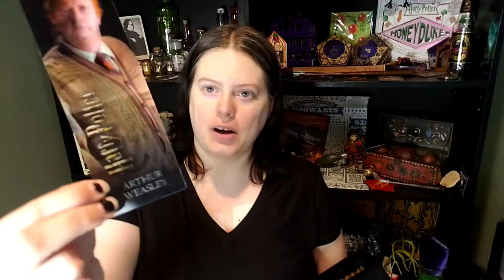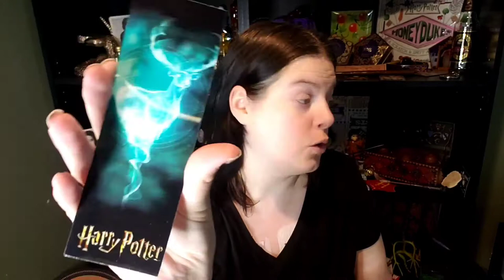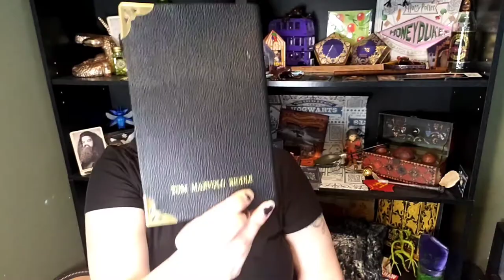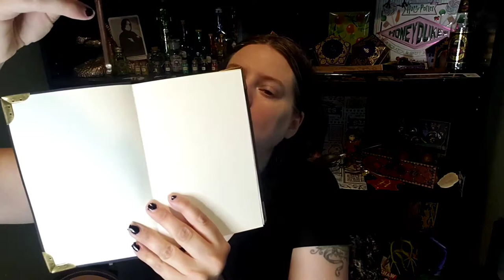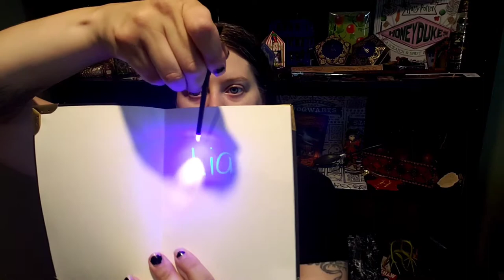Fleur Delacour Beauxbatons hat unboxing (and some other Harry Potter stuff)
Link to all the items are below.

Instagram.com/themandrakequeen

Mystery Wands.

Tom Riddle's Diary